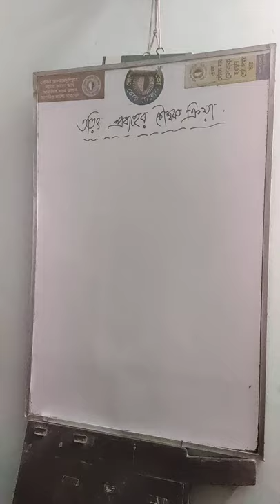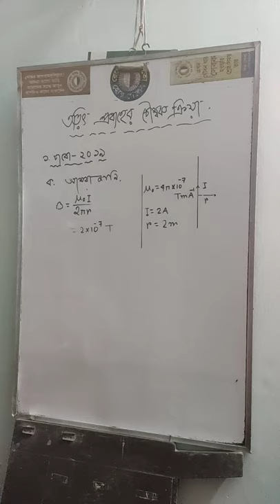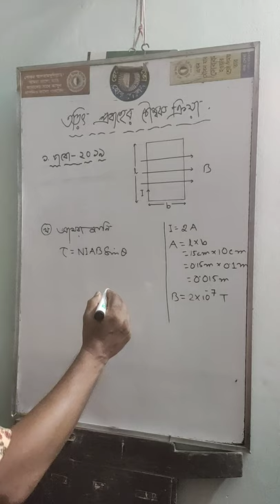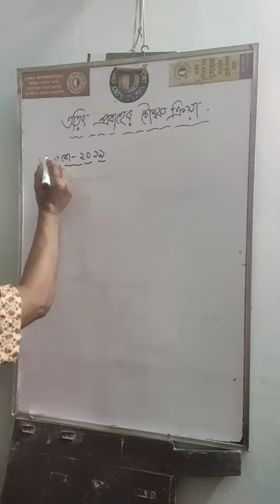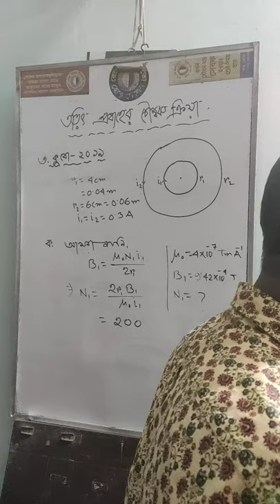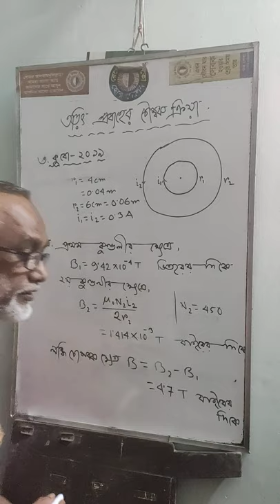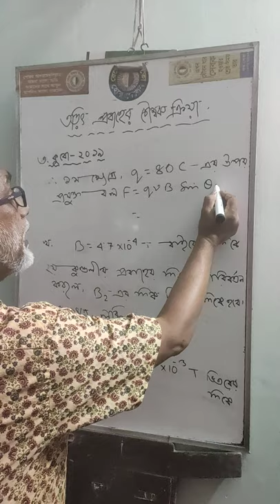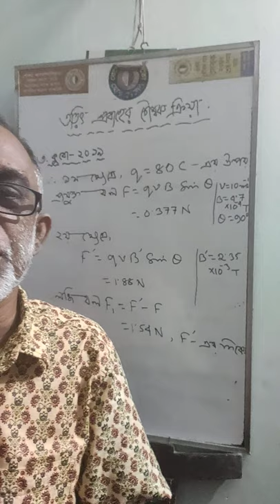Physics solved class -07 by Md.Rafiqul Haque.